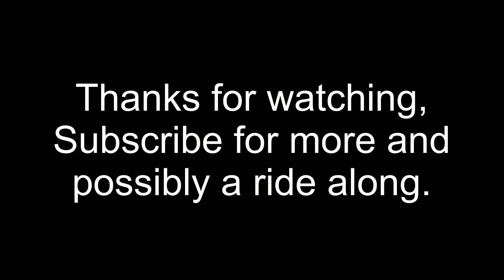GTR Reactions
Picked up some friends today, watch their expressions as they ride along with me.